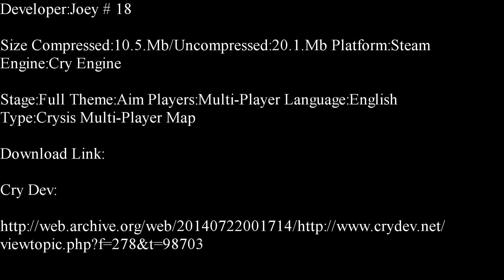Crysis-Block Aim Deathmatch Map Showcase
Block Aim Map;